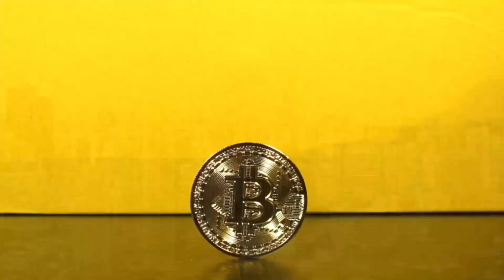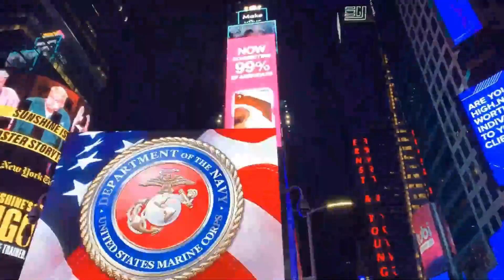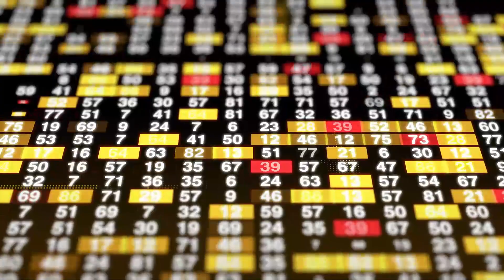STELLAR EMERGENCY NEWS - STELLAR PRICE PREDICTION - SHOULD YOU BUY XLM??